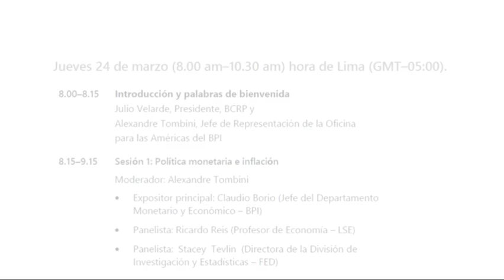Conferencia internacional por el Centenario del BCRP organizada por el BIS y el BCRP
El 24 y 25 de marzo se llevará a cabo una Conferencia Internacional organizada por el BIS y el BCRP con motivo del Centenario de la institución con la participación de expositores de primer nivel.

En el primer día de este evento virtual se discutirá sobre política monetaria e inflación y Claudio Borio, jefe del Departamento Monetario y Económico del BPI será el expositor principal, y sobre la recuperación económica y la consolidación fiscal, liderada por Carmen Reinhart, Vicepresidente y Economista en Jefe del Banco Mundial.

En el segundo día, Hyun Song Shin será el expositor principal sobre los principales riesgos financieros en el nuevo contexto. El evento cerrará con la discusión sobre los desafíos para la política monetaria y la estabilidad financiera a cargo de Julio Velarde, Presidente del BCRP; Agustín Cartens, Gerente General del BPI; John Williams, Presidente y Director Ejecutivo de la Reserva Federal de Nueva York, y de Roberto Campos Nieto, Gobernador del Banco Central del Brasil.

Reserva la fecha en tu agenda.